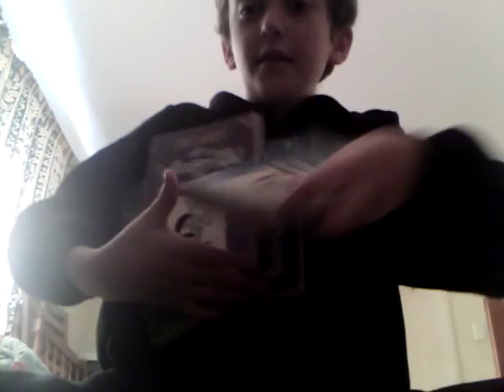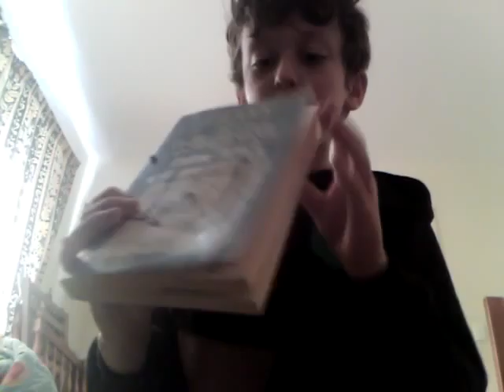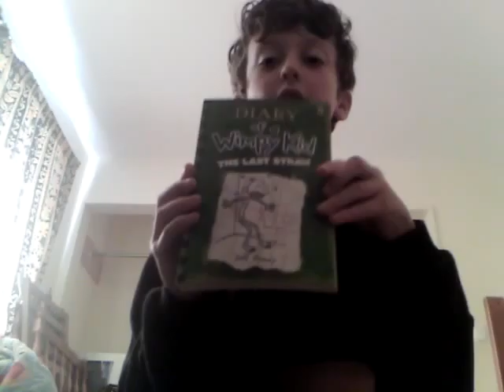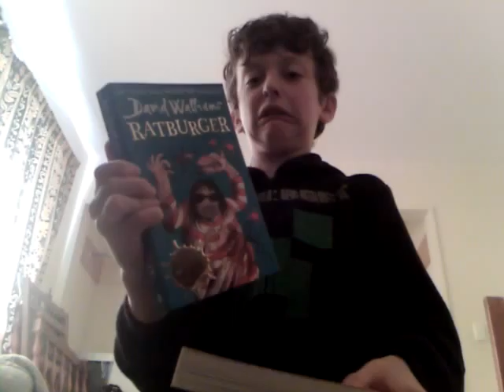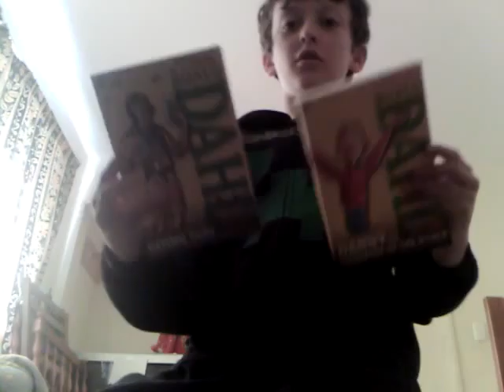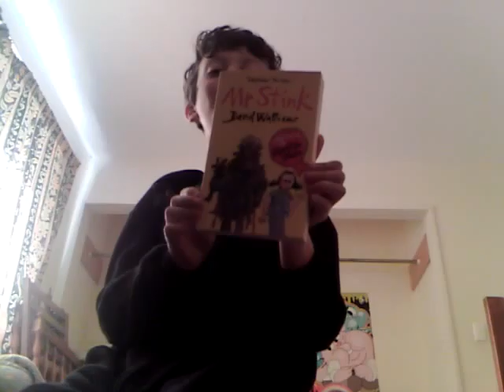All of the Books! (Vlog Episode2)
Diary of a wimpy x8
David Walliams x6
Roald Dahl x5
Andy Griffiths x1
Extra x1